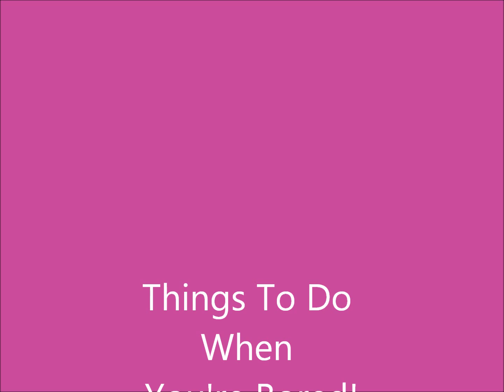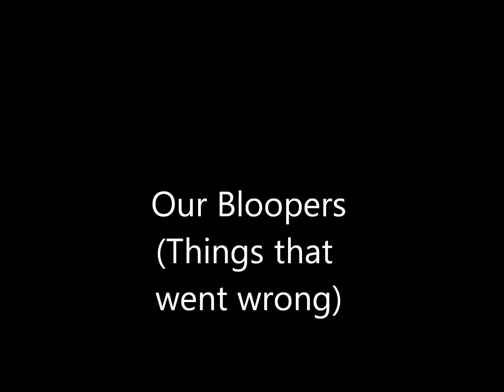What to do when your bored.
Alex, Bethany and Carmen show you what to do when you are bored! Published by YouTube users, Koala Bear and Carmen Bywater. Plz comment and like.